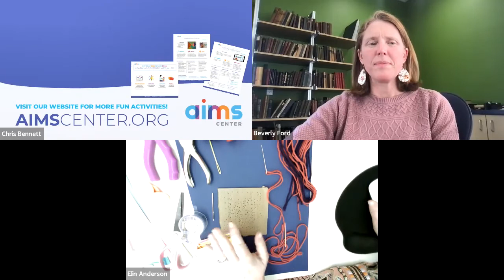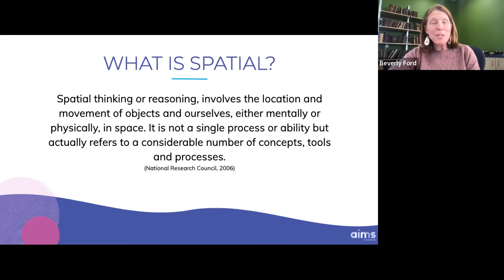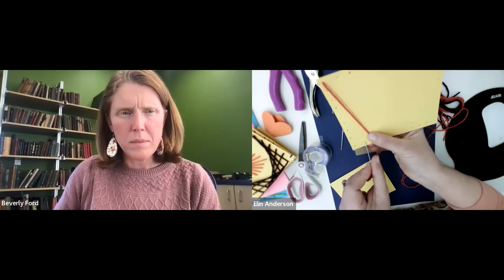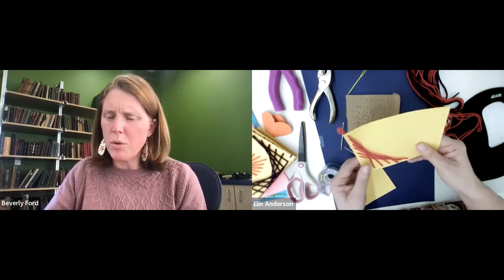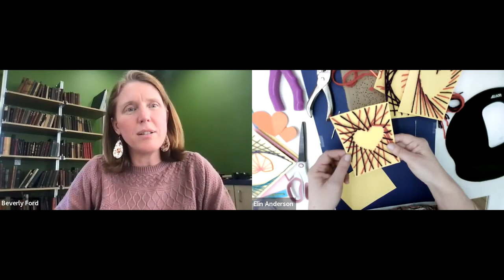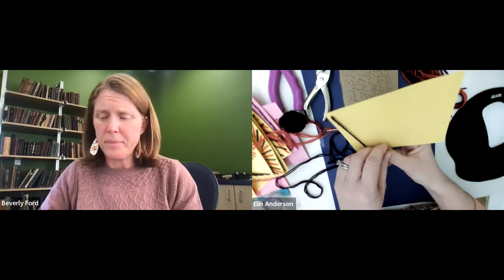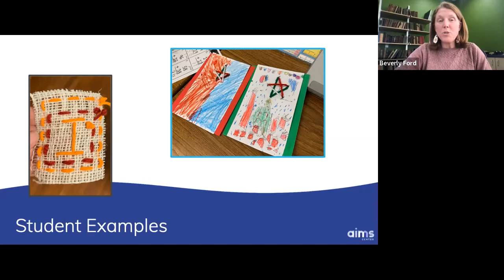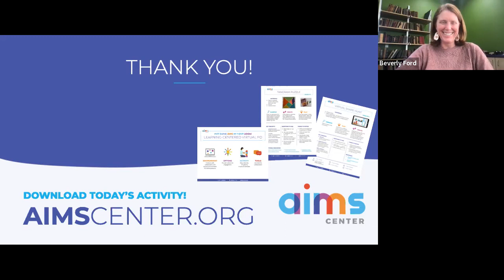Simple Sewing and STEAM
Sewing has a rich history of creating space for making and artistry. We will explore simple ways to integrate this beautiful and creative tool in learning experiences that foster creativity and problem solving for learners of all ages

Participants will make sewing projects. They will explore fastening, creating a rounded shape and designing a simple picture.

Materials Needed
Thick Paper (Index Card, Card Stock, Cereal Box, etc.)
Thread (Any Thickness)
Sewing or Embroidery Needles